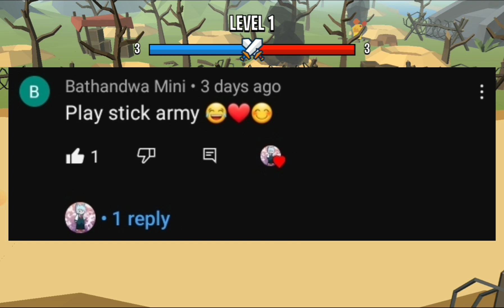Blue Vs Red | Stick Army : WW2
In today's video we will be playing Stick Army : WW2, a strategy type game with different variety of units to use. What will we encounter next watch till the end to find out !